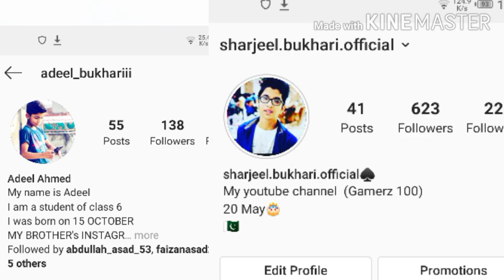QNA !!/monetization on/🤑🤑🤑